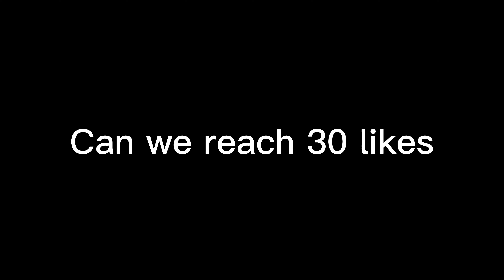Gusion Montage 🔥 #31 ~ Mobile Legends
• All about Mobile Legends: Bang Bang ~ What You Guys Gonna Get Are Pro Players Gameplays.

• Channel goal 🎯
   10M Views

• Highlights Upload time 🕠
* 8:00    AM  (GMT+7) {Gusion Highlights}
* 12:00  PM  (GMT+7) {Lancelot Highlights}
* 4:00    PM  (GMT+7) {Fanny Highlights}

• Montage Upload Time 🕠
* Monday        {Gusion Montage}
* Wednesday  {Lancelot Montage}
* Friday            {Fanny Montage}

• Send Your Savage/Maniac Videos Here (Must be 1080p 60fps)

🧑‍💻 Players' Name

• }{оТТ@БЬ)Ч
• NAINAI29 KING*
• Known as Blair.
• Doofenshmirtzz
• Levii.
• Angelique fav waifu.
• what are you wrong?

🎵🎶  Music Background